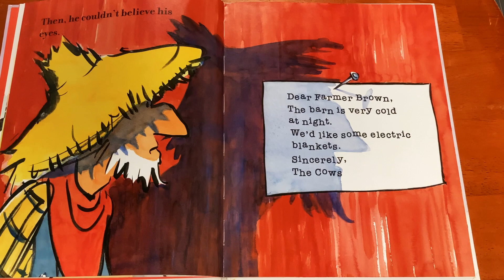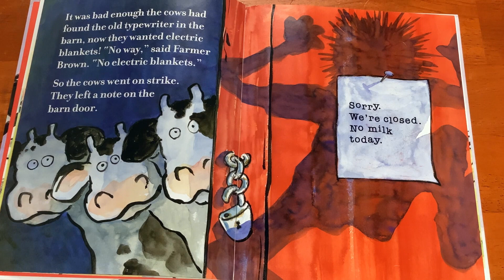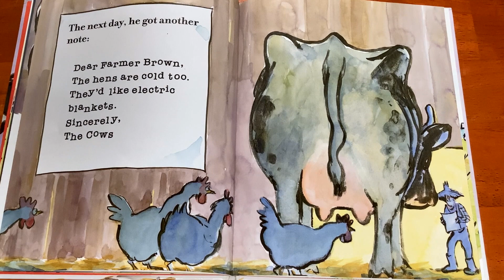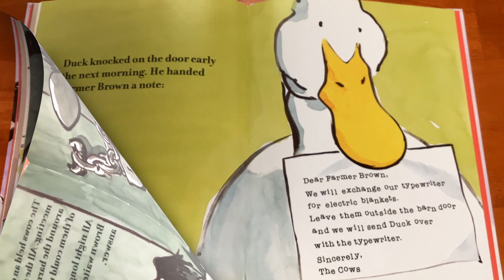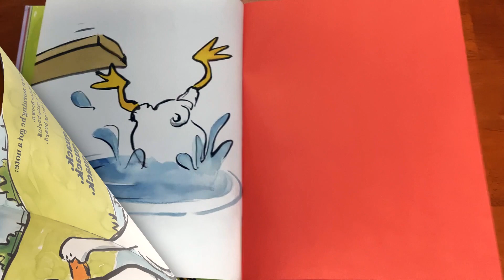Click, Clack, Moo: Cows That Type